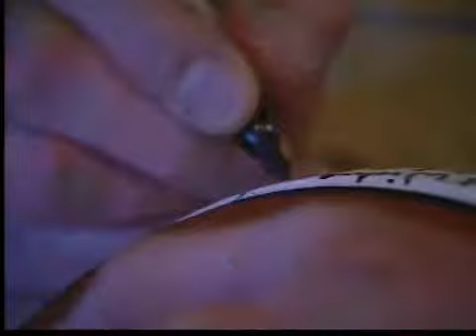INDIANA BASKETBALL LEGEND KENT BENSON ON BIG TEN EXPANSION